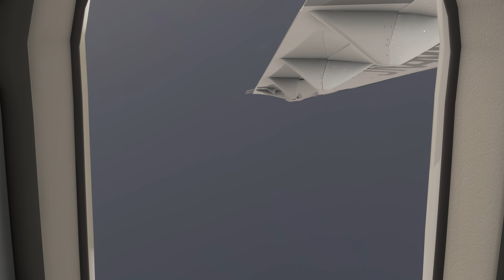MSFS 2020 ATR 72-600 Japan Air Commuter (JAL) Yakushima Airport.[KUM] to Osaka Itami Airport.[ITM]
Spec Computer :
CPU : AMD Ryzen9™ 7900
RAM : Kingston FURY Beast DDR5-5600Mhz - 64GB
Mainbord : ASRock - X670E Steel Legend
SSD m.2 Gen4x4 : 4TB
GPU : ROG Strix GeForce RTX™ 4080 16GB GDDR6X
PSU : TOUGHPOWER GF A3 Gold 1200W - TT Premium Edition.